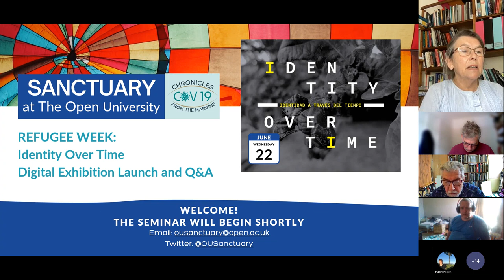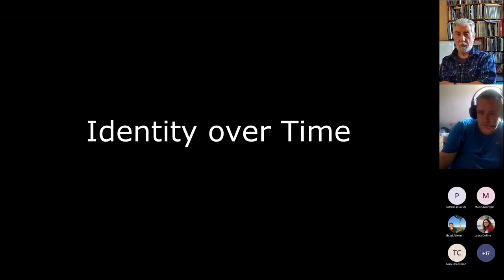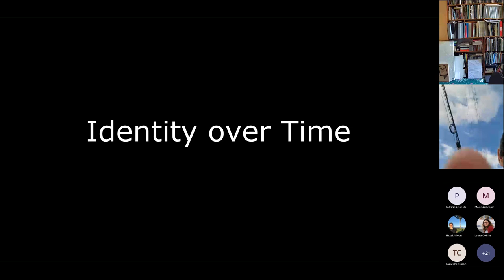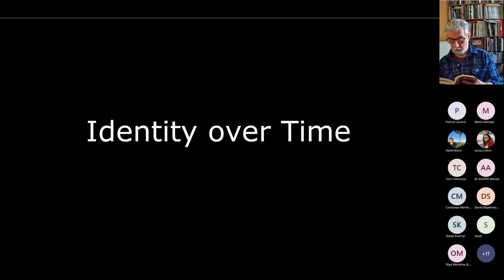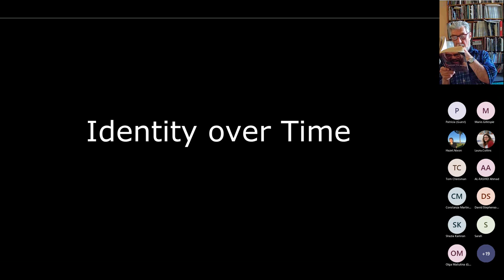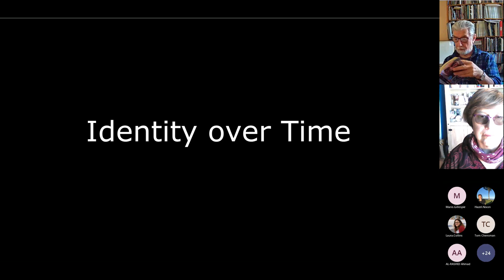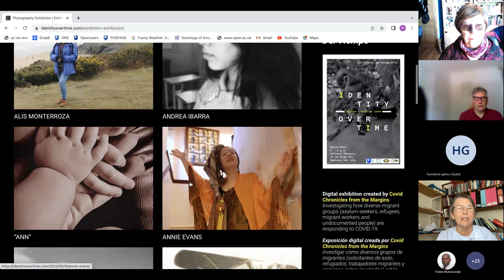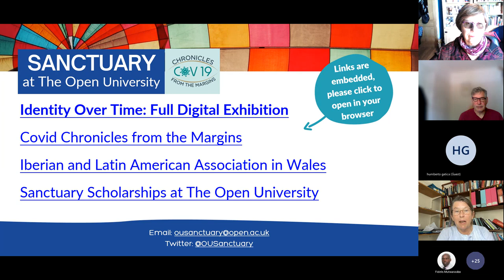Sanctuary at The Open University: Identity Over Time Seminar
For Refugee Week 2022, Open University students, staff and external guests were invited to three events being held in celebration of the contributions, creativity and resilience of refugees and people seeking sanctuary.

The series of events were part of The Open University's work towards becoming a University of Sanctuary, and ensuring a culture of welcome and support for students and staff affected by forced displacement and migration.

This session presents a digital photographic exhibition of works by amateur and professional Swansea photographers. It explores how, through a series of photography workshops organised by The Open University’s Covid Chronicles from the Margins project and the Iberian Latin American Association during the pandemic, Spanish speakers from Swansea came together to explore their pasts, presents and hopes for the future in visual genres. The group of photographers consisted of exiles from Chile in the 1970s through to today’s refugees from Venezuela and El Salvador in collaboration with Spanish speaking Swansea locals.

The workshops were led by the renowned photographer Humberto Gatica Leyton, Andrea Ibarra Abreu, a visual artist and undergraduate at Trinity St David University, Charly Ibarra Abreu, a digital artist and media studies student at Swansea University and Carlos Ibarra Rivadeneira, educationalist and refugee support worker. They will lead the session alongside Patricia Rodríguez-Martínez Jones who leads the Iberian and Latin American Association in Wales (ILA).

The Identity Over Time Digital Exhibition is now available